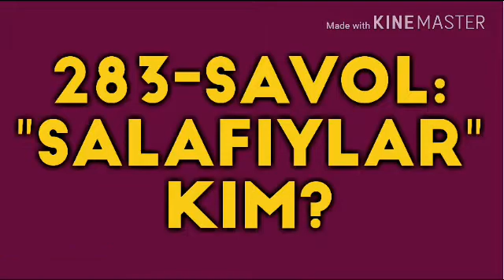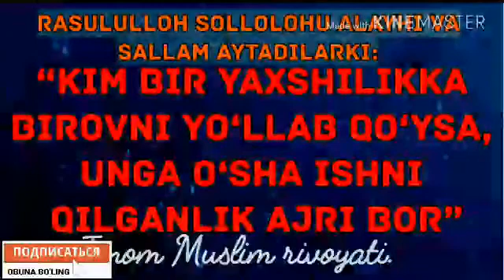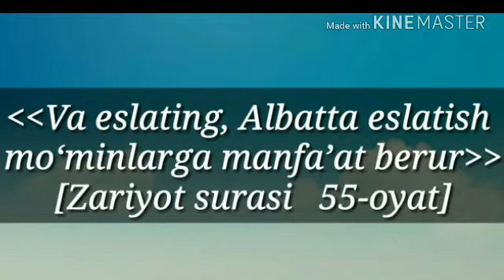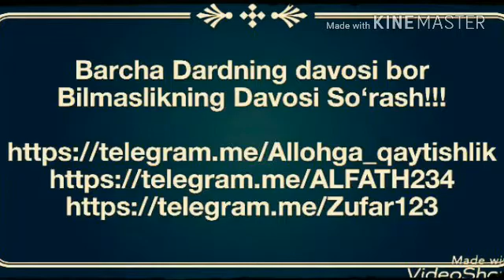283.Салафийлар ким? (Абдуллоҳ Зуфар Ҳафизаҳуллоҳ)